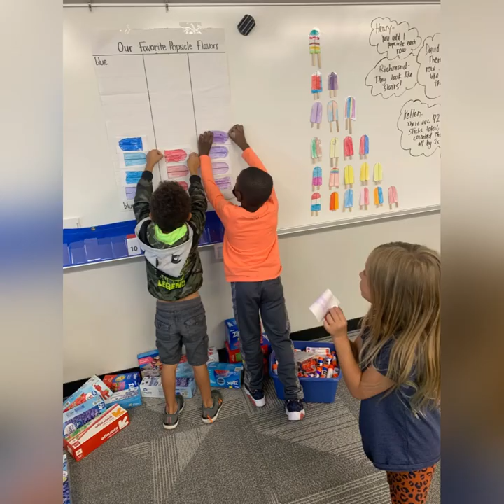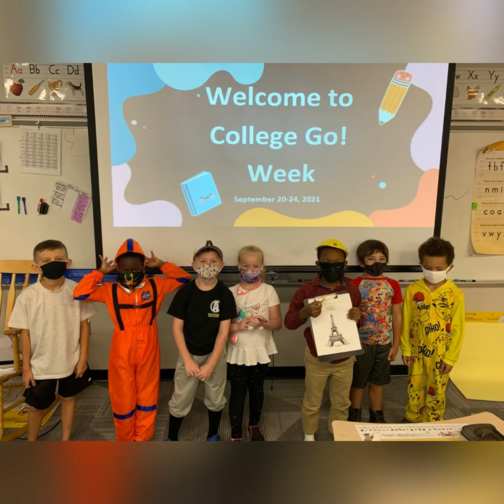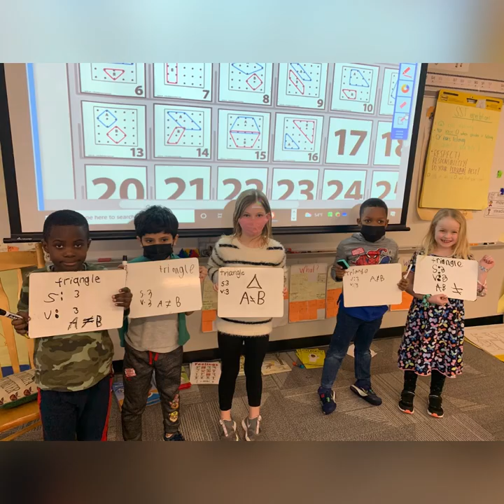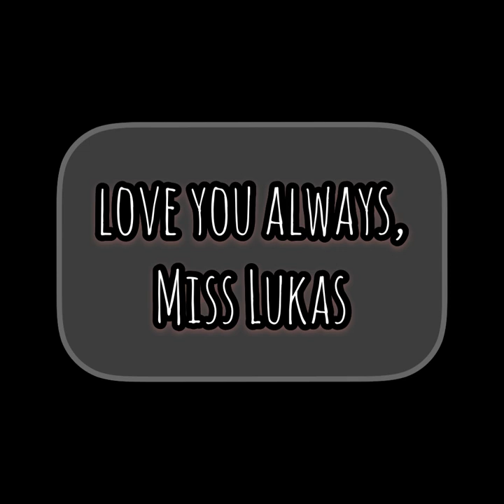Miss Lukas' 1st Grade Class 2021-2022